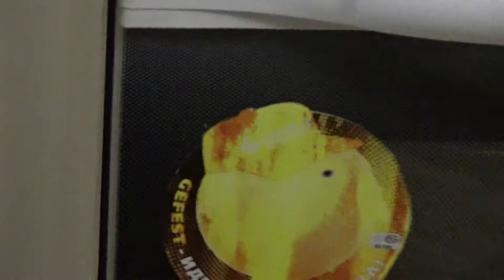пирожки с курицей и сыром от 14.12.2018